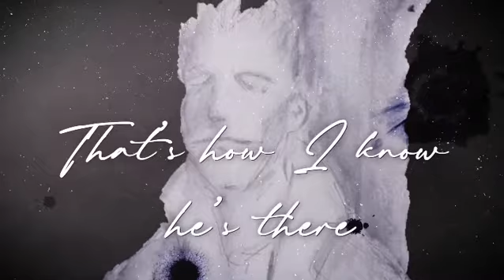New “Grim 101 book 2” promo video!!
The next installment of the Grim 101 series. Book 2 is on Kickstarter, hit the “notify me on launch” button!! Thanks in advance!!

Voice over by :
Helen Fleming

The video was designed by Jeremy Woodring, reach out to him for your next Kickstarter Campaign or other marketing projects. He specializes in web design, graphic design, and social media marketing.